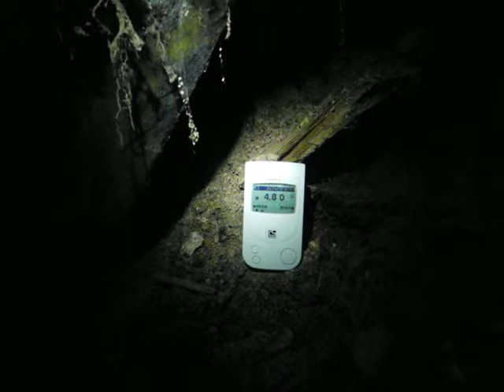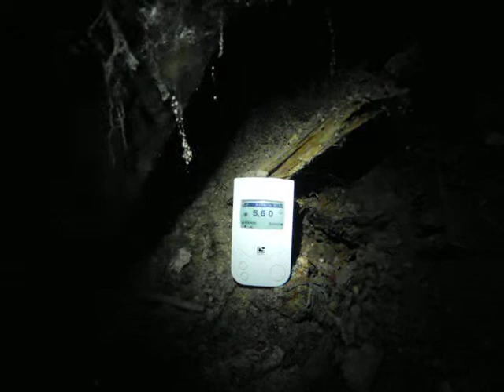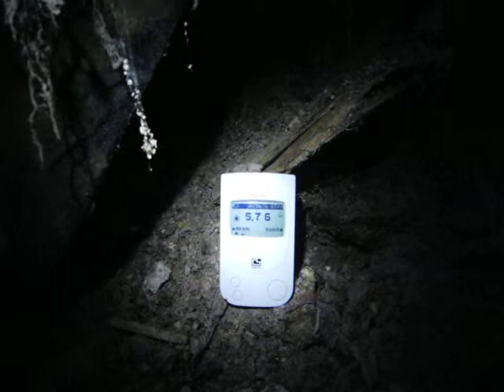Мы говорим Коломенское - подразумеваем радиация...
Ещё результаты из музея-заповедника за Московским заводом полиметаллов.
И ведь я на видео снимаю только самые мощные из обнаруженных мною пятен, а так там значительная территория загрязнена.